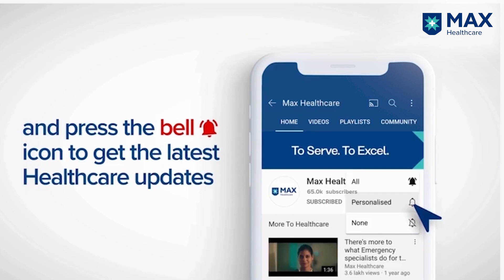Symptoms and Management of Rabies│ Dr Manira Dhasmana│ Max Hospital, Dehradun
Rabies is an acutely progressive viral disease which may lead to death. The intensity of the wound is measured in three different categories depending on which treatment is planned. Dr. Manira Dhasmana, Associate Consultant, Internal Medicine, Max Hospital, Dehradun, India, talks about Rabies management and explains the need for medical intervention within 24 hours of the bite.